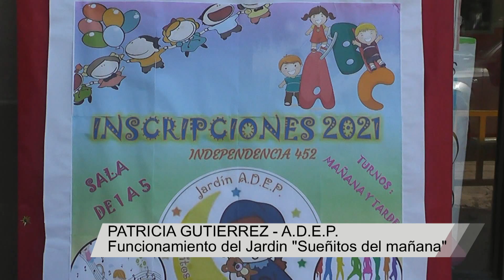Patricia Gutierrez - Jardín 'Sueñitos del mañana'